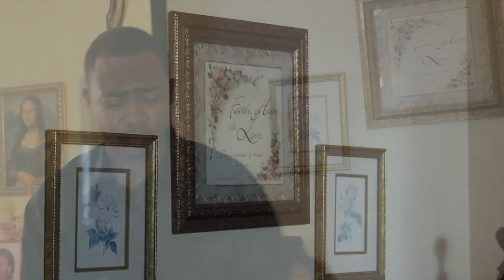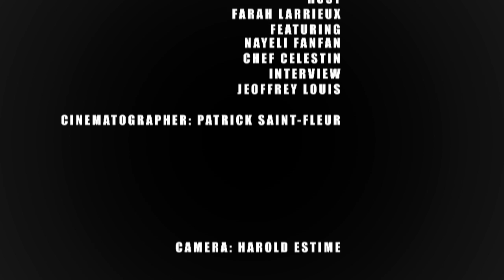[XTASSY] COCKTAIL TV SHOW 9-21-2016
On this week's show:
Interview with Jeoffrey GoodTang Louis (Maestro)
Nayeli Fanfan
Chef Celestin
Cocktail is a weekly, one hour, entertainment and cultural television show featuring Caribbean, African-American and African artists music, visual arts, movies, fashion and gastronomy; And covering events of South Florida. The show exposes the vibrant cultural diversity of South Florida.
A production of THELAR Management Group.

Airtime
(Florida & Worldwide)
Tele Anacaona: Thursday 6PM – Repeat Friday 11am and Saturday 5PM
(Haiti)
Tele 20 : Friday 8PM – Repeat Saturday 7PM

Coverage
Miami and Broward : Tele Anacaona/Channel 11.2 (HDTV)
Central Florida: Tele Anacaona/Channel 38.2 (HDTV)
Haiti: Tele 20
Smartphone: Tele Anacaona